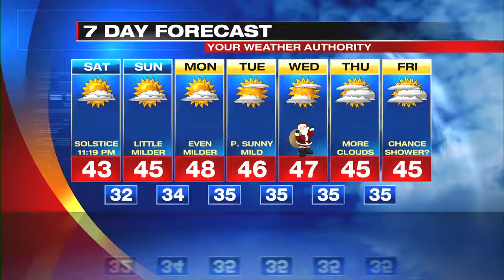Web Exclusive Inland Forecast